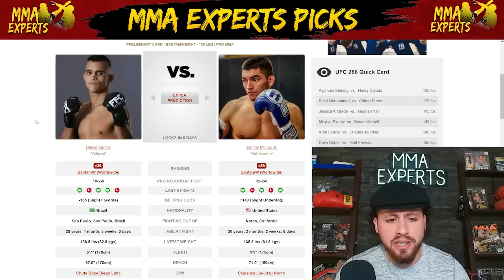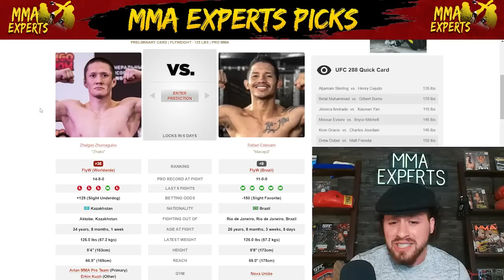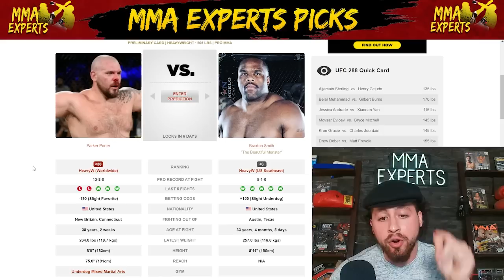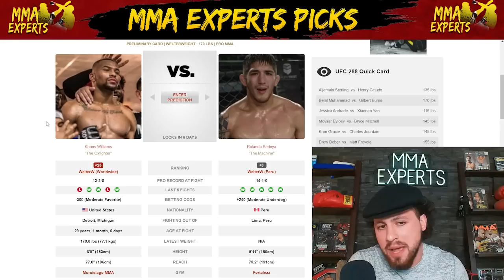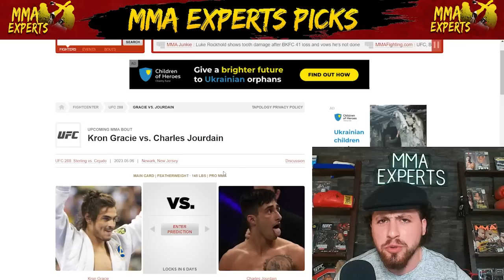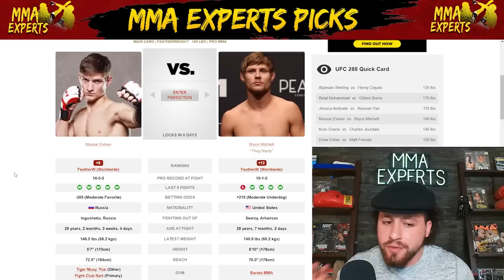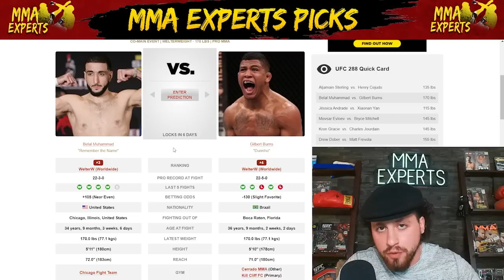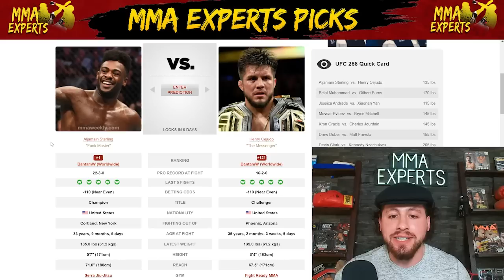UFC 288 Predictions: Sterling vs Cejudo Full Card Betting Breakdown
On today's episode I breakdown the entire UFC 288 fight card! I talk predictions and betting odds for each of the matchups. This card features Sterling vs Cejudo, Burns vs Muhammad, Andrade vs Xiaonan, Evloev vs Mitchell, the return of Kron Gracie & much more!

Intro 0:00
Daniel Santos  vs.  Johnny Munoz Jr. 0:43
Joseph Holmes  vs.  Claudio Ribeiro 2:25
Z. Zhumagulov  vs.  Rafael Estevam 5:01
Ikram Aliskerov  vs.  Phil Hawes 7:55
Parker Porter  vs.  Braxton Smith 10:20
Marina Rodriguez  vs.  Virna Jandiroba 12:54
Khaos Williams  vs.  Rolando Bedoya 15:32
Devin Clark  vs.  Kennedy Nzechukwu 18:10
Drew Dober  vs.  Matt Frevola 21:30
Kron Gracie  vs.  Charles Jourdain 23:41
Movsar Evloev  vs.  Bryce Mitchell 26:46
Jéssica Andrade  vs.  Xiaonan Yan 29:19
Belal Muhammad  vs.  Gilbert Burns 31:43
Aljamain Sterling  vs.  Henry Cejudo 34:43